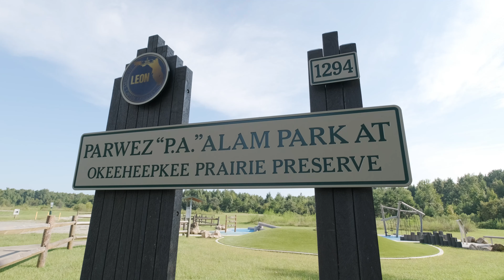Real Estate Apartment Tour - 37 Unit Tallahassee Portfolio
SOLD December 2021

I'd love to connect with you:
• Clubhouse:  @beauknowsmulti